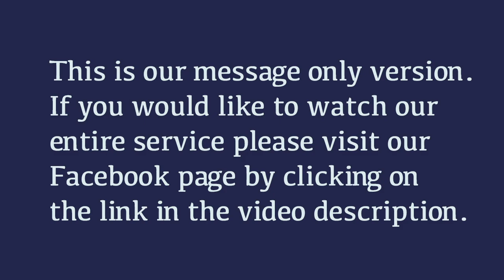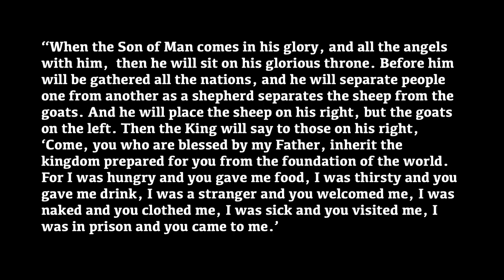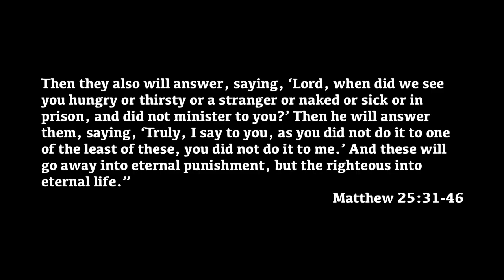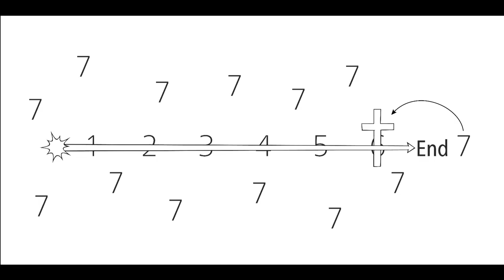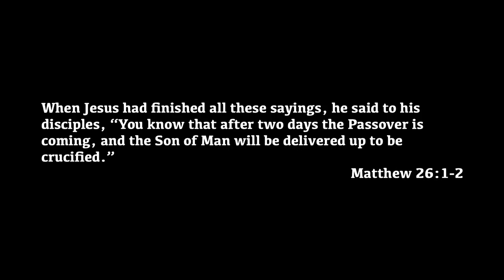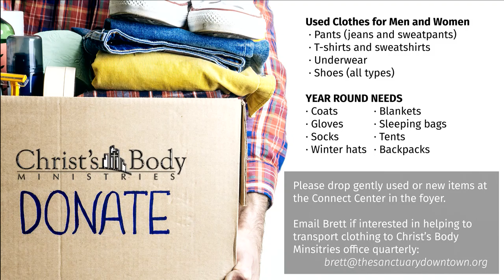Matthew 25:31-26:2 ~ Sheepish G.O.A.T.S.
Message by Brett Eades